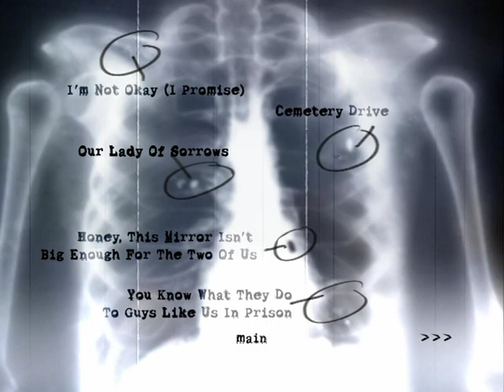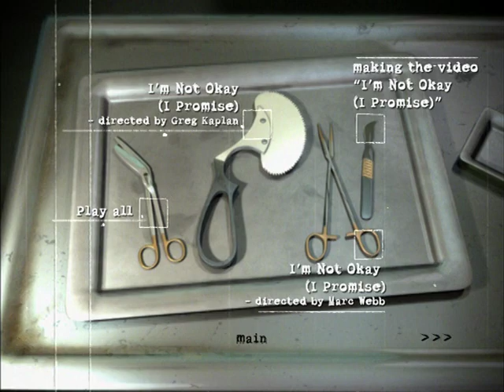VTS_01_0.VOB